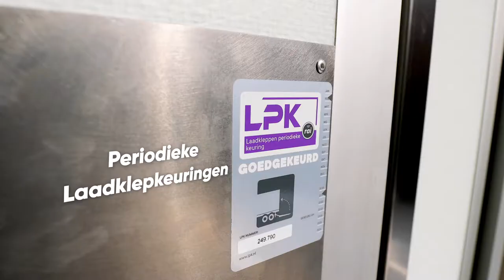Dubbeldam Box, de lichtste laadbox van Europa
De Dubbeldam Box is 100% recyclebaar, zorgt voor 40% minder brandstofverbruik en is tot 20% lichter dan andere laadbakken. Met deze opbouwmogelijkheid kunt u gebruik maken van een lichte en duurzame optie. Met de focus op elektrisch vervoer speelt Dubbeldam in op CO2 reductie, door lichte carrosserie & trailers aan te bieden met een lagere footprint. Interesse?